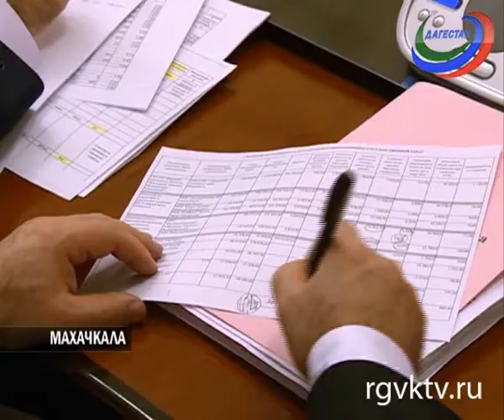В Махачкале обсудили вопросы укрепления бюджетной и налоговой дисциплины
Погасить задолженности по налоговым платежам и обеспечить пополнение доходной части бюджета призвал руководитель администрации главы и правительства Рамазан Алиев на заседании Координационного совета по вопросам укрепления бюджетной и налоговой дисциплины.